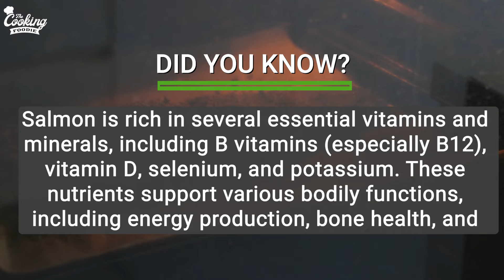The Best Salmon Recipe | Quick and Easy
Is this the best salmon recipe ever? This crusted salmon recipe is the perfect dinner recipe when you want to impress your guests. Quick, easy and delicious salmon recipe with pistachio crust.

► Equipment I used in this video

Ingredients:
For the salmon:
4-5 Salmon fillets
1/2 cup Pistachios *you can use any other nuts
2 tablespoons Coriander/parsley leaves, chopped
2 tablespoons Mint leaves, chopped
1-2 garlic cloves, minced
2 tablespoons Lemon juice
1/3 cup Breadcrumbs
1-2 tablespoons Dijon mustard
For serving:
Asparagus
1-2 teaspoons Olive oil
2 tablespoons (30g) Butter, unsalted
2 tablespoons Lemon juice
Lemon zest from one lemon

Directions:
1. For the salmon: Preheat oven to 375F (190C). Line baking tray with parchment paper and set aside.
2. Make the crust mixture: place pistachios in a blender and blend into fine crumbs (you also can do It by chopping with a knife), transfer into a bowl. Then dd breadcrumbs, garlic, parsley, mint, salt, pepper, lemon juice and mix well.
3. Place salmon on the prepared baking sheet. Season each fillet with salt and pepper. Brush each salmon fillet with mustard, then sprinkle the crust mixture on top of each fillet and lightly press.
4. Bake for 15 minutes or until salmon flakes easily with fork.
5. For the side (optional): cut the ends of the asparagus.
6. Fill a large pot with water and bring to a boil. When boiling, blanch the asparagus for 30 seconds. Then, immediately transfer to a bowl with ice water and allow to cool.
7. In a medium pan, drizzle olive oil and add butter. Melt over medium heat. Add the asparagus. Add lemon zest and sauté for 2 minutes.
8. Serve with baked salmon.